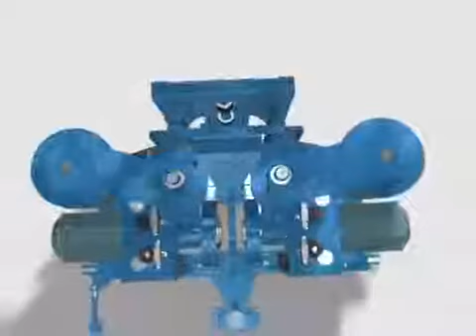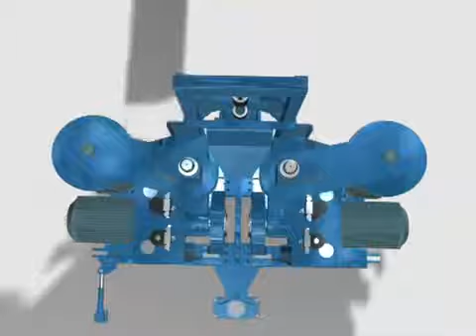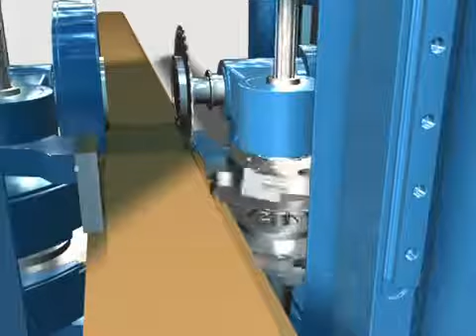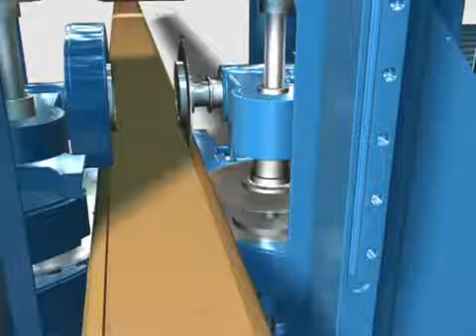ProfiSaw profiling technology by USNR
USNR offers profiling machines for high feed speeds and rational processing, maintaining high yield and without compromising surface finish, chip quality or curve sawing.
- Profiling one or two boards with sawn surfaces and optimum chip quality
- Pre-set or fully variable board widths
- Swing-out design for perfect tool access
- Full sweep sawing abilities
- Feed speeds up to 180 m/min